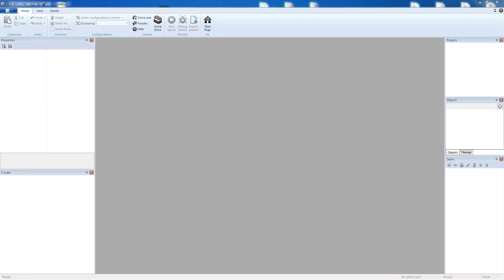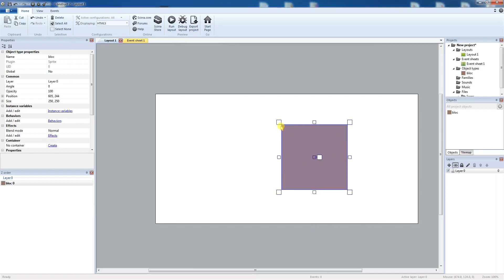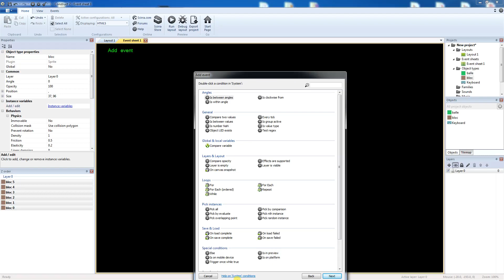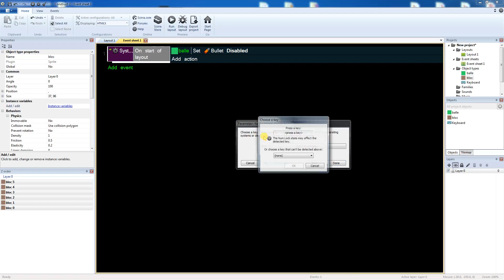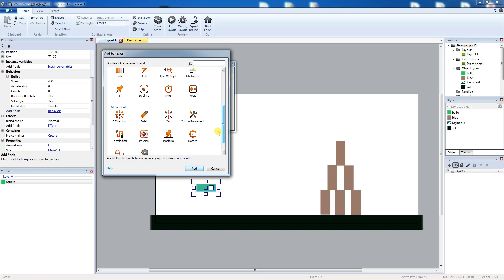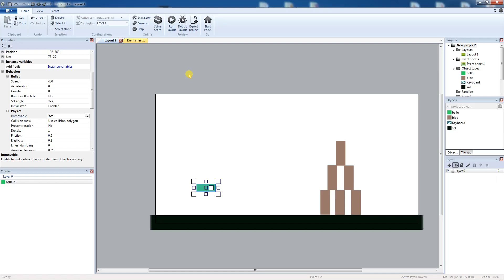Comprendre le behavior physic dans construct2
As-tu toujours envie de créer ton jeu vidéo ou juste apprendre ce qui se cache derrière. Si oui cette chaîne Youtube te concerne.

Tu trouveras plusieurs séries de vidéos qui te permettront d'apprendre tout en expérimentant comment faire un jeu vidéo.

Je suis fabien et après 10 ans dans l'animation auprès d'enfants et de jeunes j'ai fait une reconversion professionnelle dans le domaine de la programmation.
Aujourd'hui je souhaiterais partager mes connaissances avec toi.